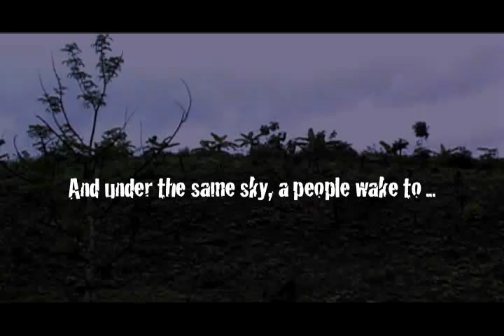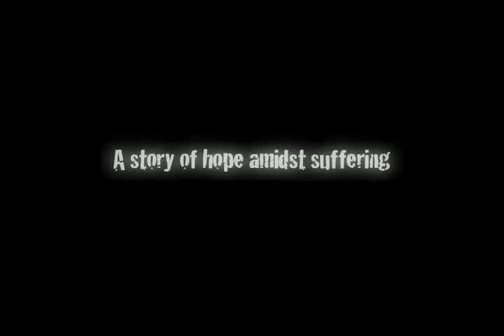Border Story High Quality Trailer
Now on DVD